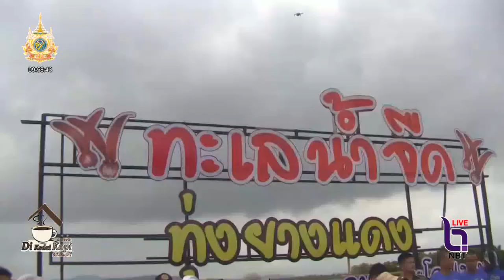แข่งเรือกีฬาพื้นบ้านทางน้ำ ในงานมหัศจรรย์ทะเลน้ำจืดอ ทุ่งยางแดง ปี 2567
ดีกือดาโกปี ประจำวันพุธที่ 10 มกราคม 2567 - แข่งเรือกีฬาพื้นบ้านทางน้ำ ในงานมหัศจรรย์ทะเลน้ำจืดอ.ทุ่งยางแดง ปี 2567